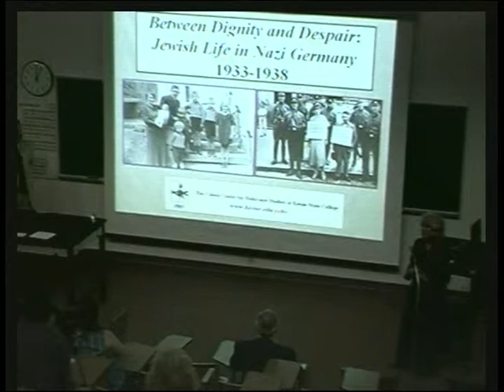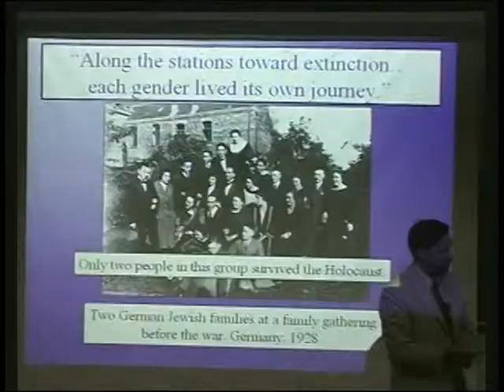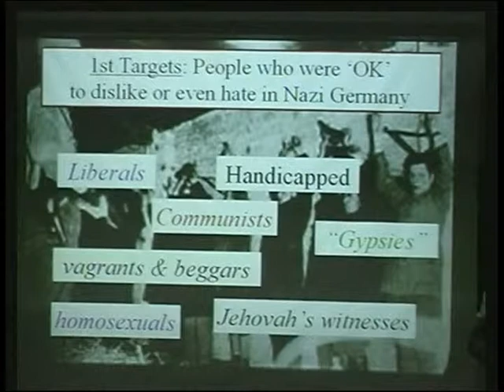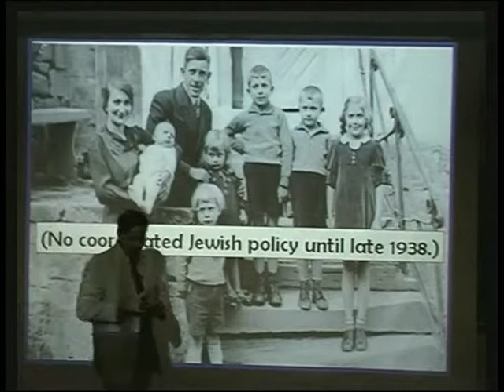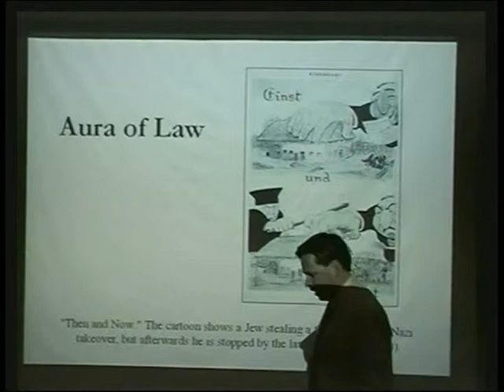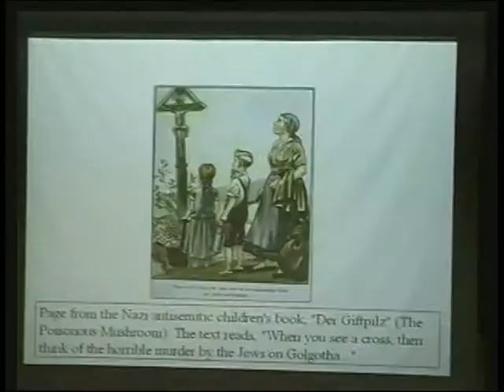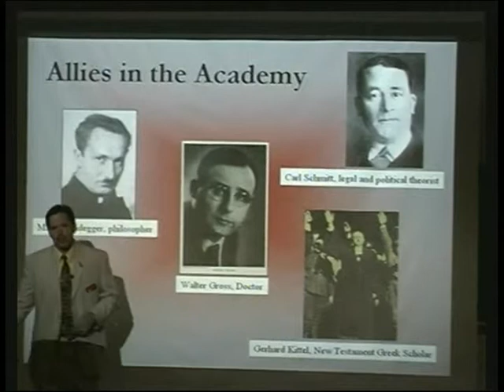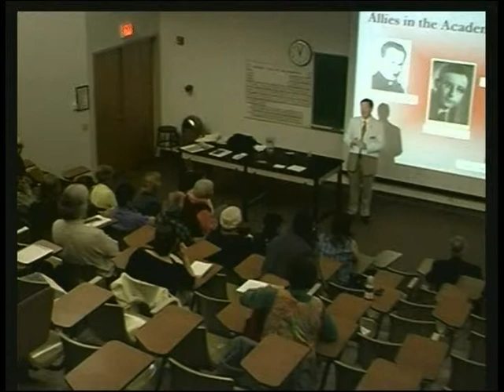Between Dignity and Despair - Thomas White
Thomas M. White is coordinator of Educational Outreach for the Cohen Center for Holocaust Studies at Keene State College. Mr. White's presentation  "Between Dignity and Despair: Jewish Life in Germany 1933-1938"  deals with gender. "Along the stations toward extinction each gender lived its own journey." Using images and memoirs, the focus is on the role of everyday Germans, on a daily level, in the social death of their neighbors. A comparison of male and female German Jewish experience will reveal the difficulties in accurately assessing the dangers facing this small minority of Germans. rec. 4/13/05